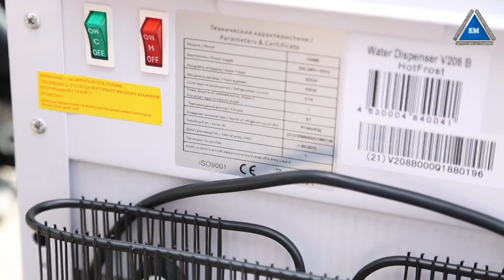Кулер hotfrost v208b с холодильником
Кулер hotfrost v208b с холодильником - покупайте у нас сделаем хорошую цену!